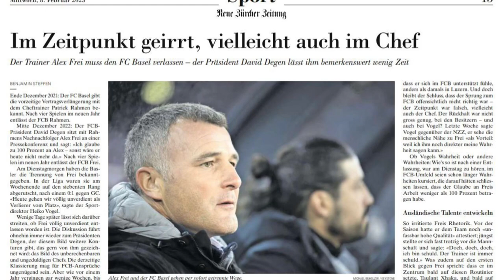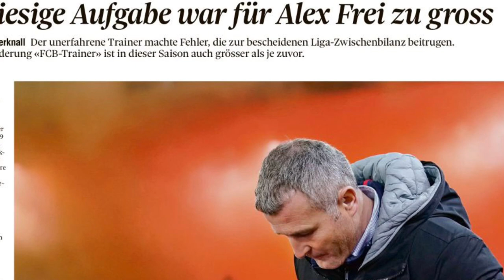Kein Fussballgott für Frei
«Wieder im Auge», Blog Nr. 244